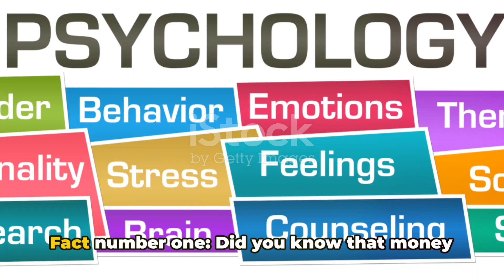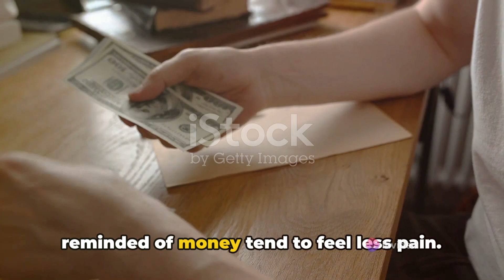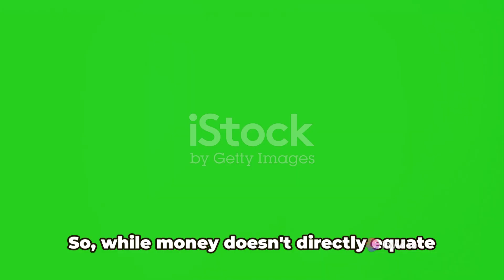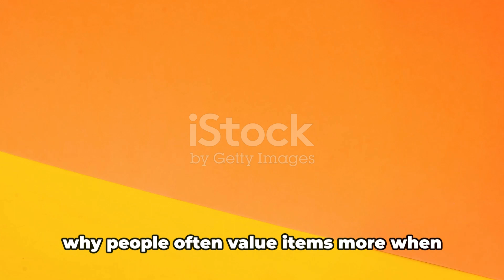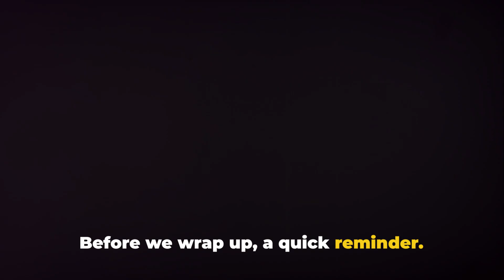5 Mind Blowing Facts About The Psychology of Money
What Is the Psychology of Money? The psychology of money is the study of our behavior with money. Success with money isn't about knowledge, IQ or how good you are at math. It's about behavior, and everyone is prone to certain behaviors over others.

Welcome to the Thangaa Knowledge Sharing channel where i will share the Knowledge i have , leared from others/other videos , from the things i learned from Videos. Here you can get to know about all the trending topics like AI, Mutual fund, Stocks, Personal Finance, Fun Facts about Animals etc. Please subscribe to the channel and like the videos to get more content like this in future which will also give me a great support/Recognision.